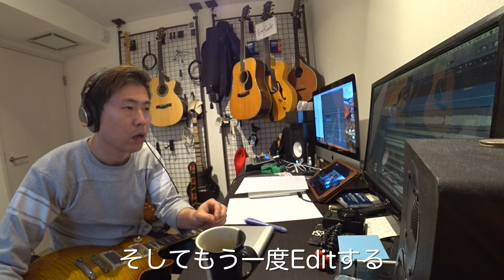[ミュージシャンの日常vlogS2#4]ギターのレコーディングをほぼ字幕でお届けします。